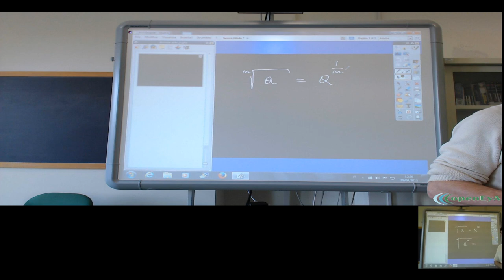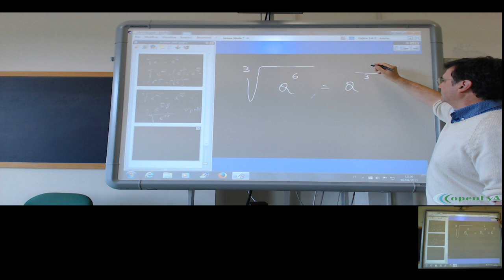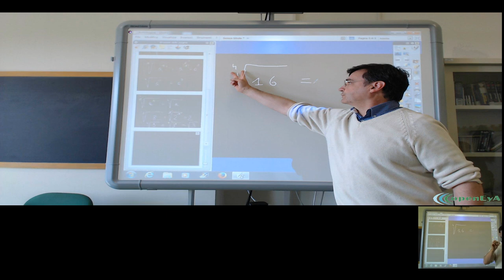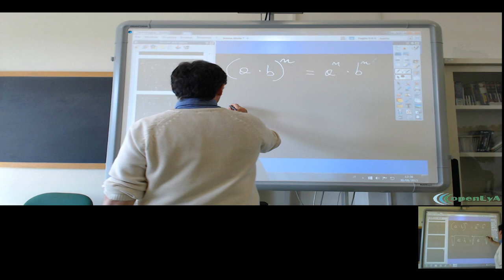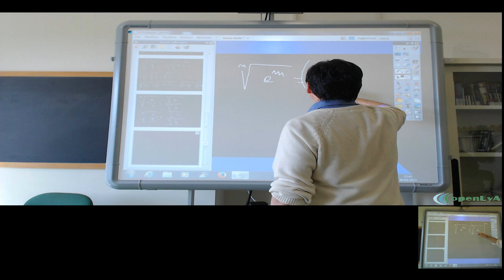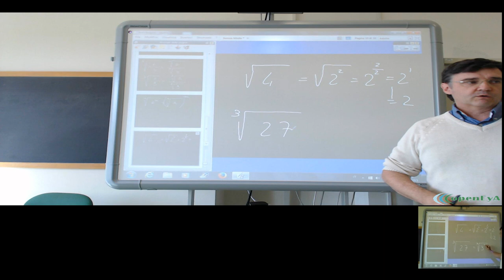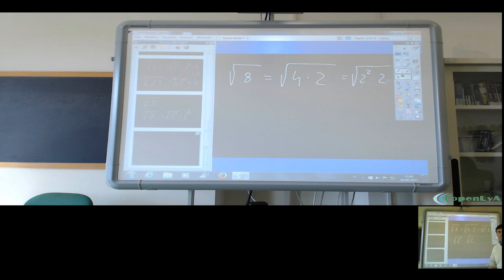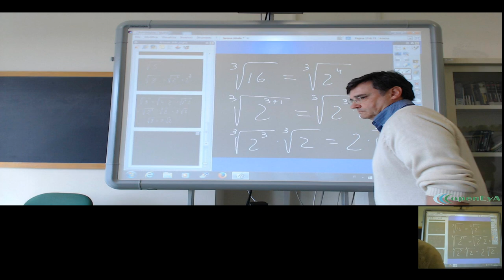Lez.25 I radicali: la semplificazione.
I radicali: proprietà. La semplificazione dei radicali. Trasporto di un fattore fuori del segno di radice. Esempi.